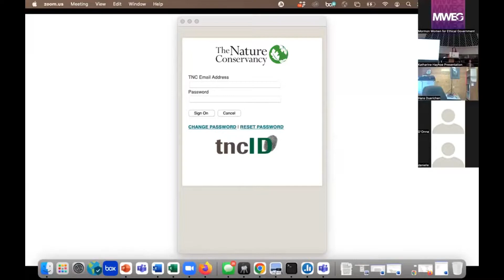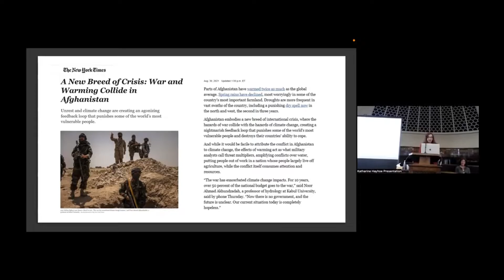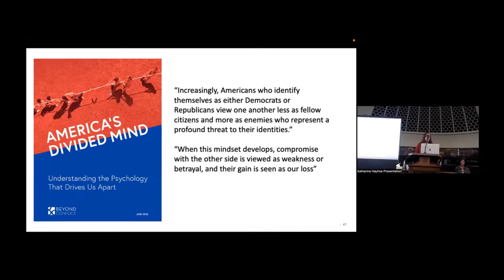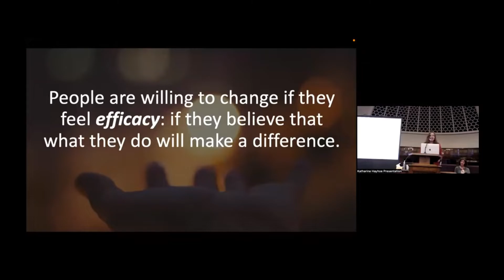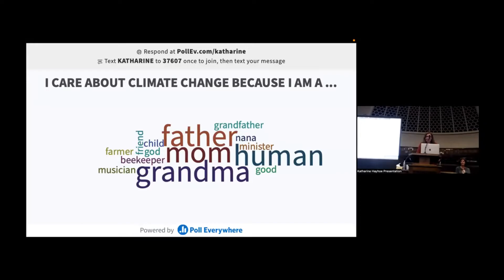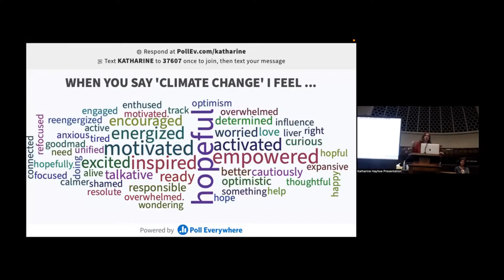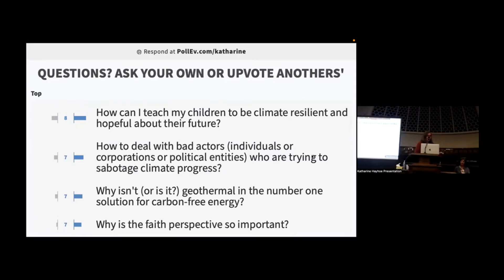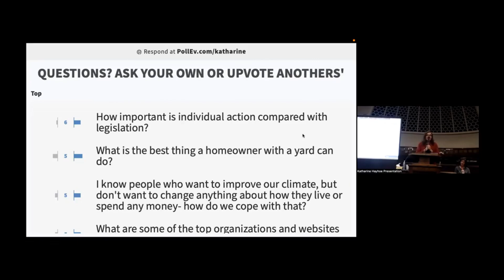Katharine Hayhoe | Faith & Hope as the Climate Changes | Creation Care Coalition Fireside Apr, 2022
Katharine Hayhoe, chief scientist for The Nature Conservancy, and professor at Texas Tech University shares her expertise and thoughts about "Faith and Hope as the Climate Changes."

This event was hosted in collaboration with Mormon Women for Ethical Government, LDS Earth Stewardship, and the LDS Action Team of Citizens' Climate Lobby.

We can be leaders in protecting the Earth and each other. We can lead together to protect these vital resources and ecosystems.